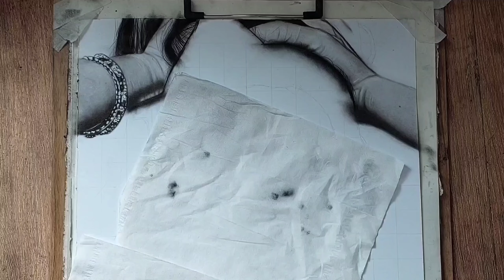Ana de Armas charcoal portrait | Realistic Drawing